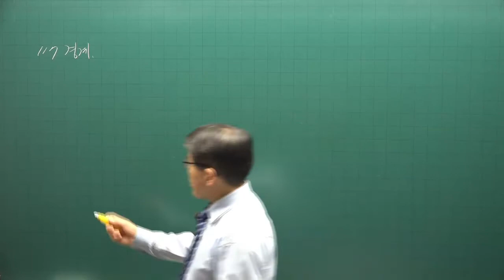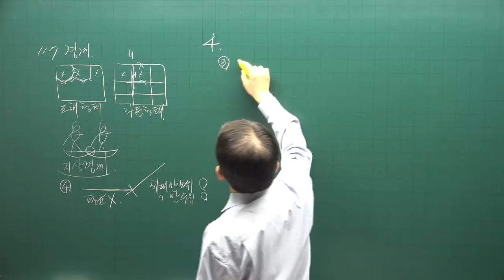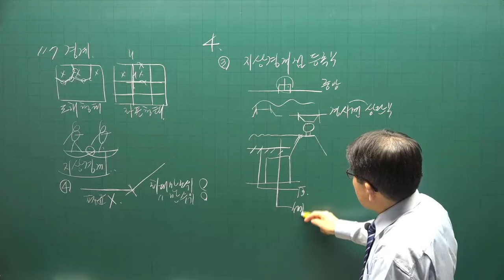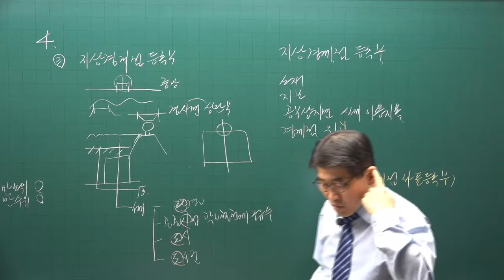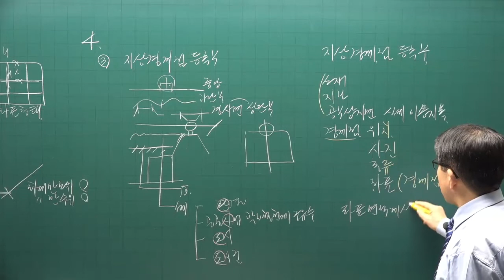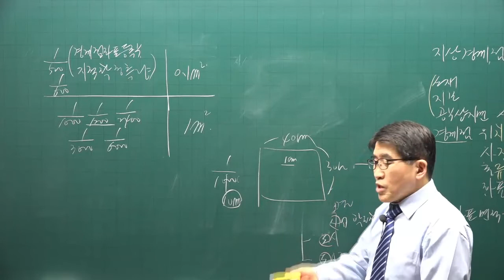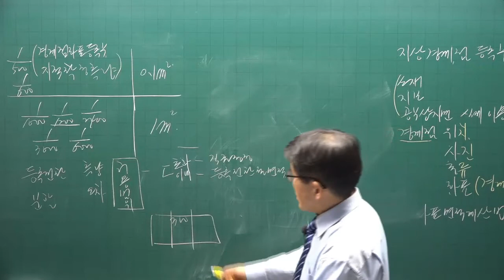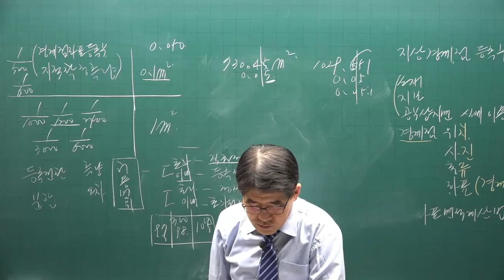[공전무] 2022년 공인중개사 공시법 이론특강 3강